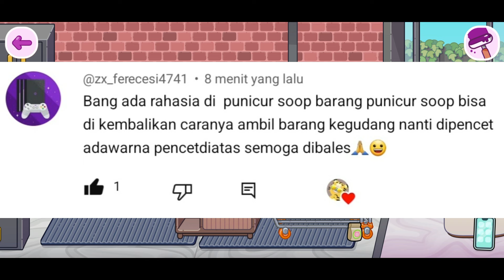TUTORIAL MENGEMBALIKAN BARANG FURNITUR SHOP YANG TIDAK TERPAKAI BALIK KE FURNITUR SHOP, AVATAR WORLD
Halo Semuanya
Terima Kasih Buat Yang Komentar Di Youtube Yang Memberi Tahu Caranya Mengembalikan Barang Dari Furnitur Shop (Yang Tidak Terpakai).

Kalau Tutorialnya Masih Belum Jelas, Bisa Teman-Teman Komentar Yaa Atau Mungkin Ada Lagi Hal-Hal Yang Menarik Dari Furnitur Shop Avatar World. ^-^